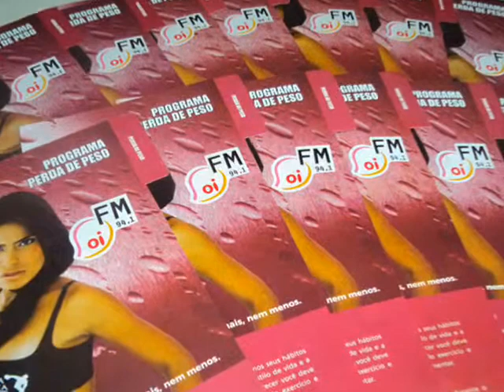BLITZ OI FM 94,1 RP_VALE CIA ATHLETICA_23 e 24_SETEMBRO_2010